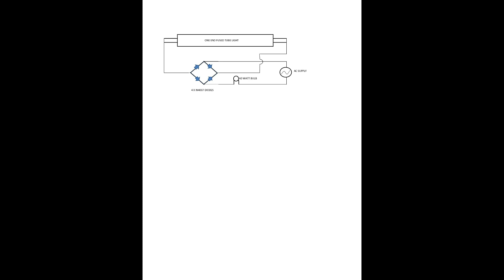How to glow fuse tube light